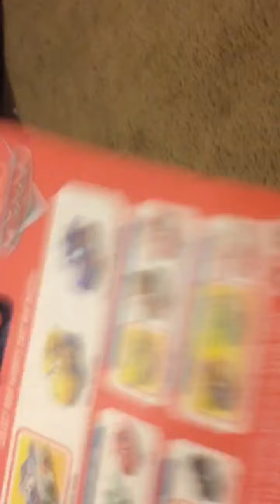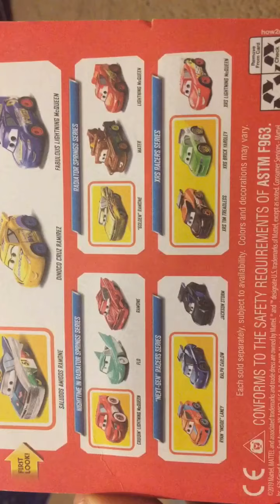Nuevos !!!!! Cars MINIS !!!! Vean este vídeo chido